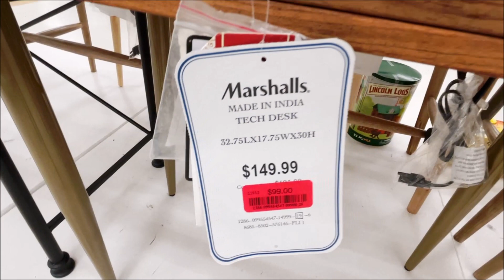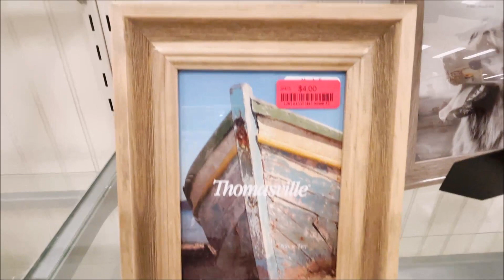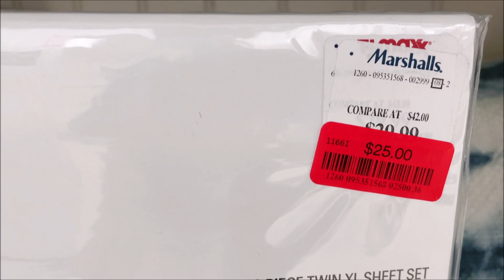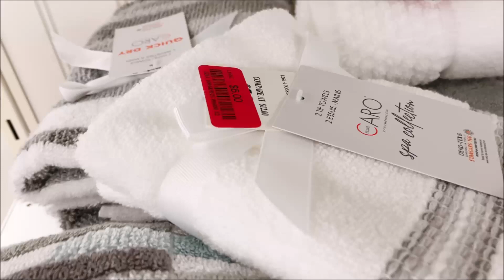MARSHALLS RED TAG CLEARANCE SALES | SHOP WITH ME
All items with red tags at Marshalls are on clearance.
I walked throughout the store, different departments, finding some of those red tag items.